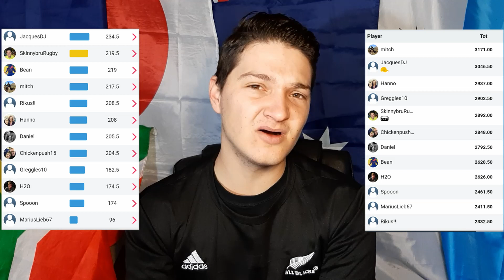Super Rugby Round 16 Dream Team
These are 15 of the best players that played in Round 16 of Super Rugby 2019. The Jaguares had another win on tour against the Reds, while the Stormers slumped to a loss against the Lions. A great team performance and a couple of stan-out players from the Chiefs secured a massive win over the Crusaders.

(Side note: I completely forgot to add Kwagga Smith, he had an excellent weekend)